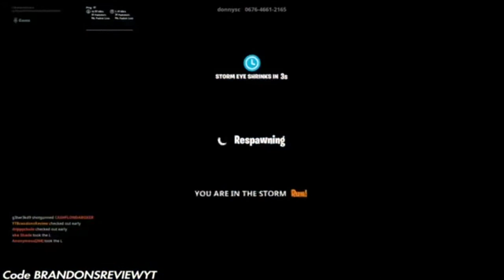Hold On/Fn(Lil Tjay) Zone Wars Highlights Fortnite Battle Royale